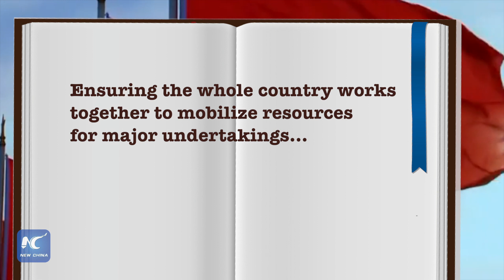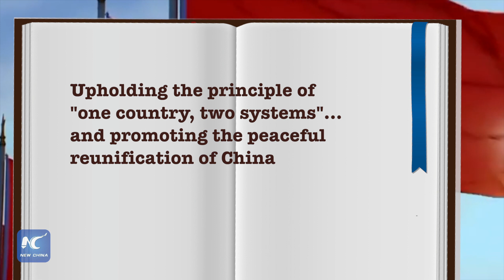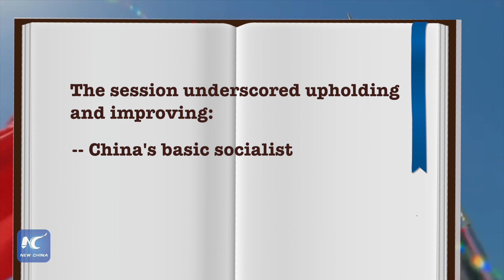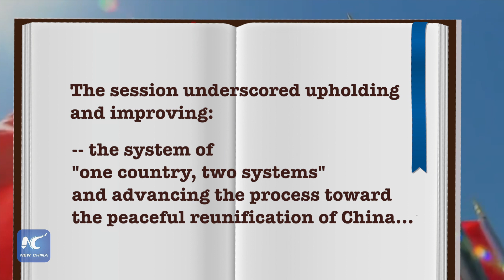A Party session that explains HowChinaCan?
Over the past 7 decades, China has developed its unique system of socialism with Chinese characteristics. A key Communist Party of China session explains how this is able to push for the continuous progress of a country with 1.4 billion people.